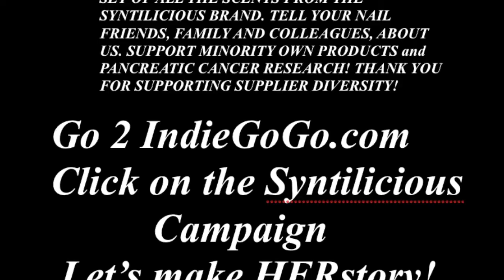Syntilicious A Taste of Top Coat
Amazing new brand name nail polish. Syntilicious, A Taste of Top Coat scented nail polish; pineapple, cherry, grape, chocolate, strawberry and tangerine. Quick dry top coat that eliminates the nail polish odor it tingles the taste buds in your nose. This amazing product is also eco-friendly for women who are pregnant. It shines all nail bases natural, gels and acrylic nails. Sylvideo Productions will donate 5% of funding to the Lustgarten Foundation-NYC.